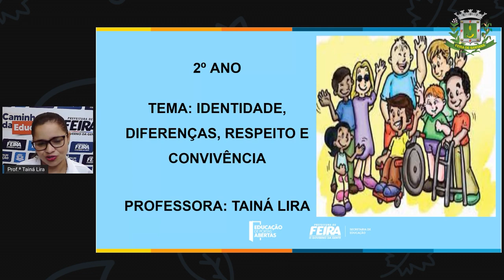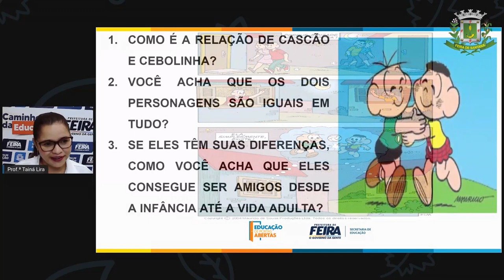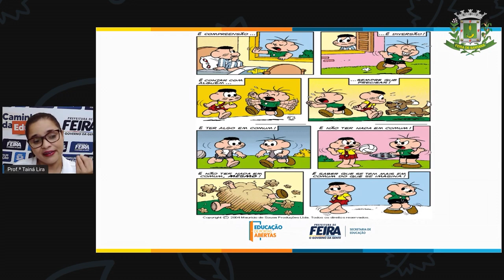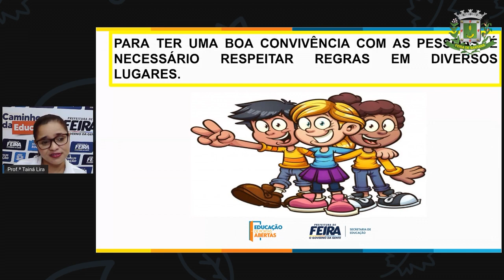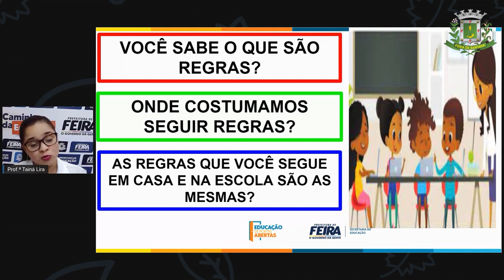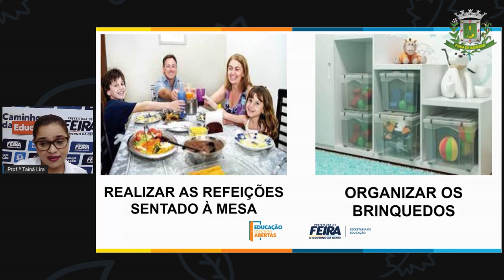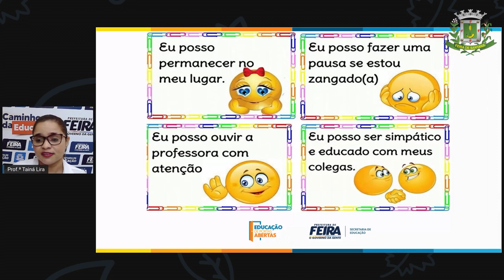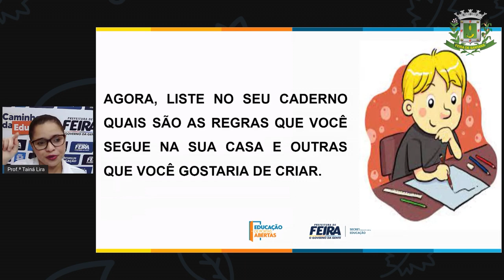2ºANO AULA 07 ACOLHIMENTO Identidade, diferenças, respeito e convivência TAINA